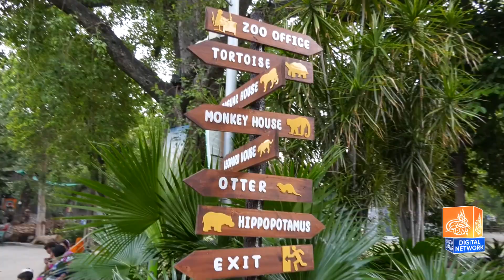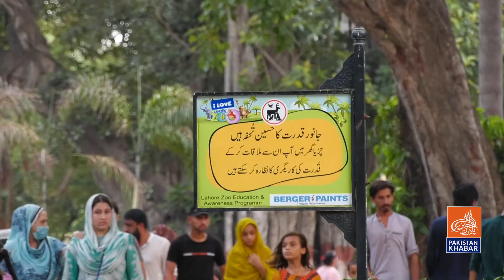Husband k proposal per BV ny offer thukra di | Anchor ny kya demand rakhi? dekhain